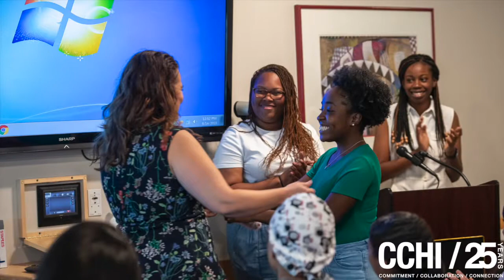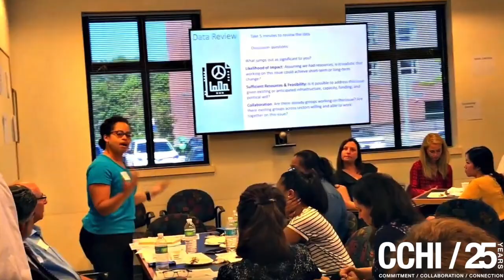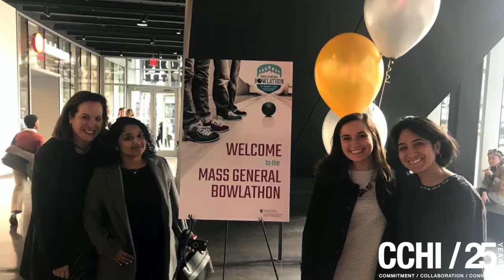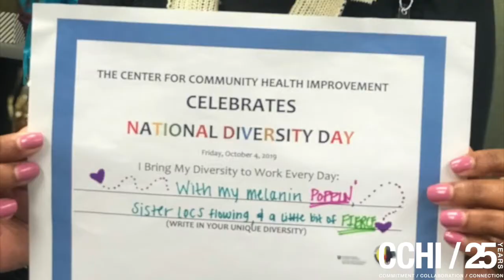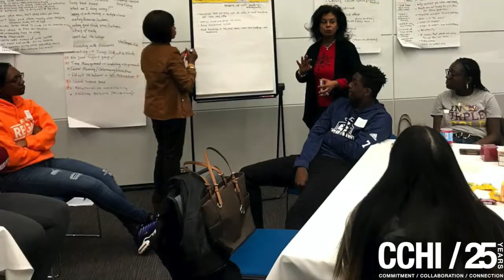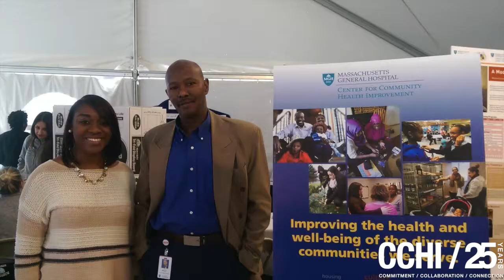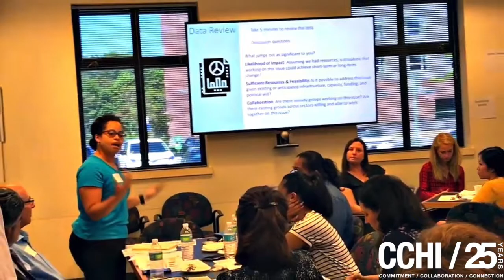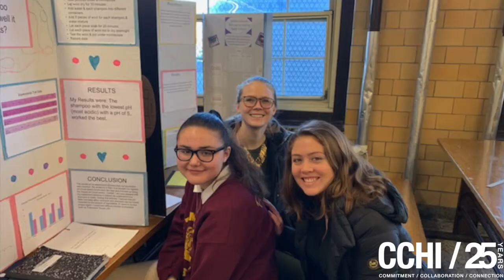CCHI 25th - Staff Slideshow